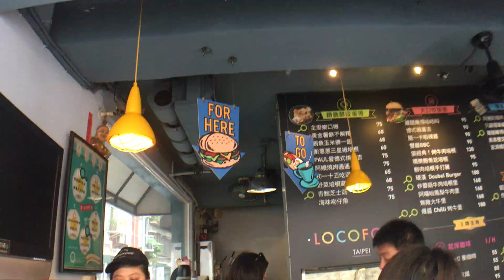【YENYEN外拍踩點】聽說是台北十大必吃早餐，你吃過嗎?(LOCO FOOD樂口福)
ღ Instagram @yenyendaily

這次來吃位於松江南京站，膾炙人口的早餐---樂口福(locofood)
可以內用及外帶，跟一般的早午餐店不太一樣
他上菜速度很快，且吃完也不宜久留
因空間小客人多所以吃完他很快就把餐具收走了
他的蛋餅(蛋捲)其實蠻特別的
裡面塞很多高麗菜
所以吃起來口感跟一般蛋餅不一樣
但我覺得這次去吃跟之前吃相比感覺沒那麼好吃了…
LoCo Food 樂口福
地址： 台北市中山區南京東路三段89巷5-4號